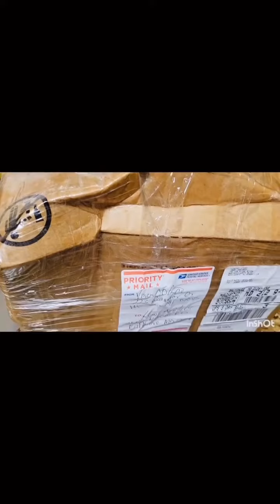kindly order your grilled guinea fowls from @drysmokedaawo itd so yummy *wink*